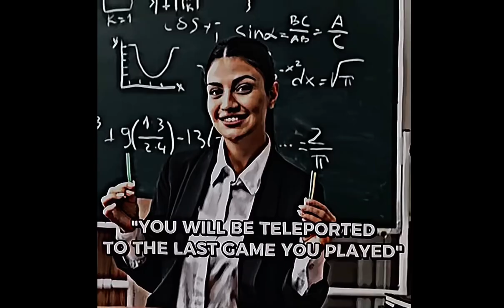POV: you get ￼ teleported to the last game you played